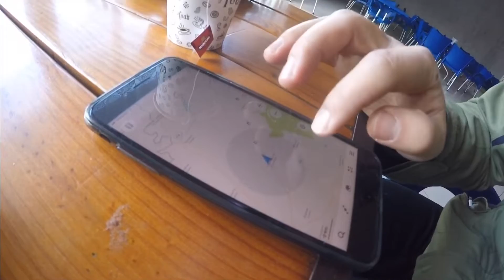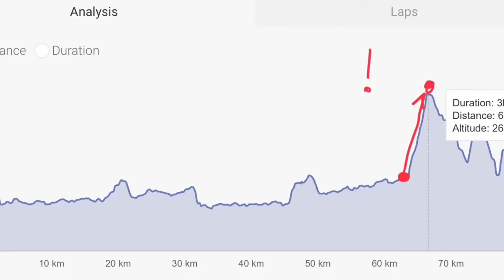130 км на велосипеде в 0° - Кагул Кантемир Комрат Балабаны 2018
Воспоминания о январской прохладной покатушке :)